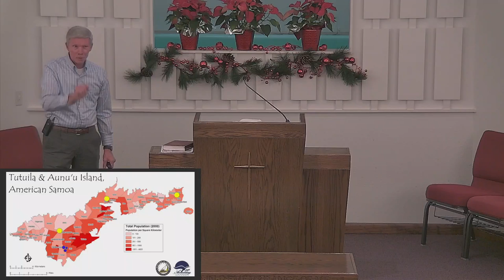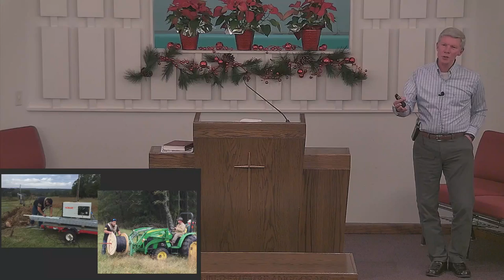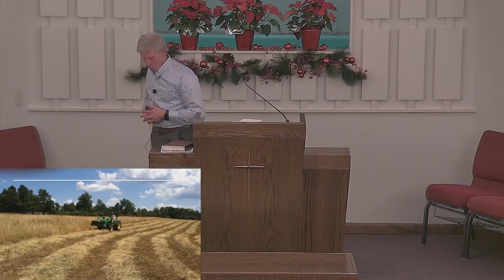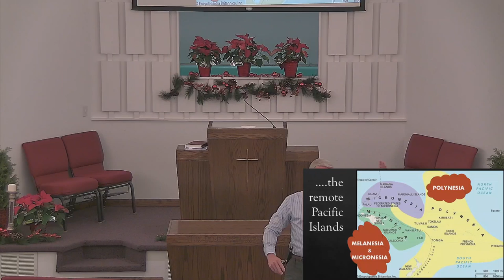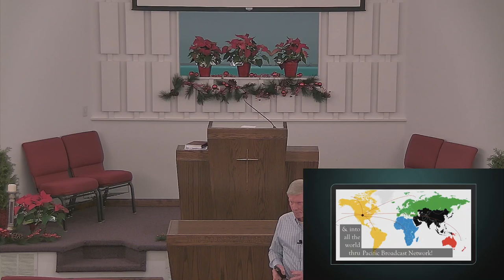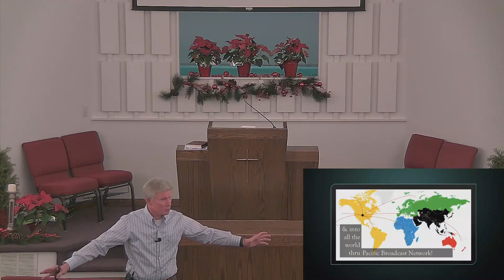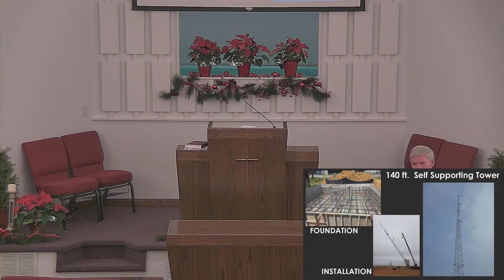Green Forest Worship - 12.19.21 PM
Green Forest church of Christ
Poplar Bluff, MO
Speaker - Randy English - Pacific Broadcast Network